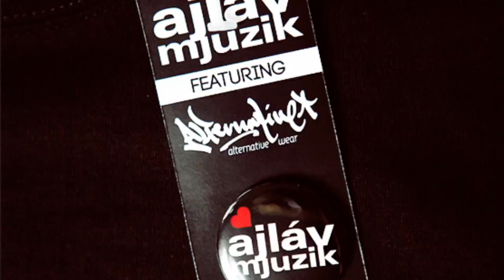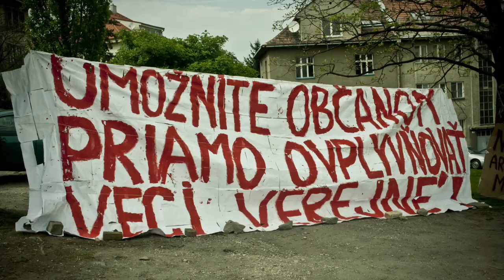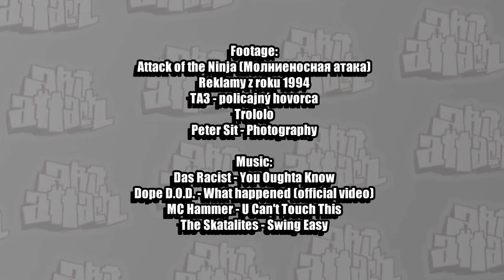ArtAttack vlog 8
Reakcie sa rôznia. Na povrch vyrašili prvé náznaky "nenávisti" a to nás teší. Znamená to, že tvoríme. Viac si však vážime fanúšikov a ľudí, ktorí robia vlastné veci. Aby sme nestáli na mieste zapojili sme do hry starých známych. Zladiť sa je ťažké, rovnako ako odhodiť zábrany pred kamerou. Ideme ďalej, bavíme sa ... a čo vy ?